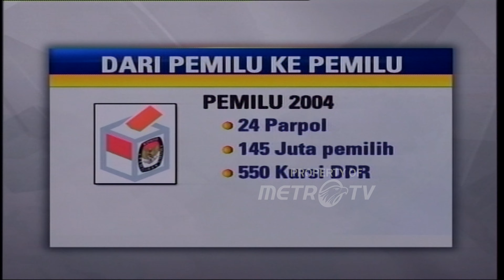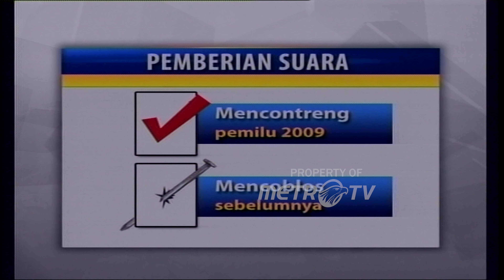Peserta Pemilu 2009 Capai 44 Parpol Dok. 2009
MetroTV, Beda Pemilu 2004 Dan 2009 Dok. 2009